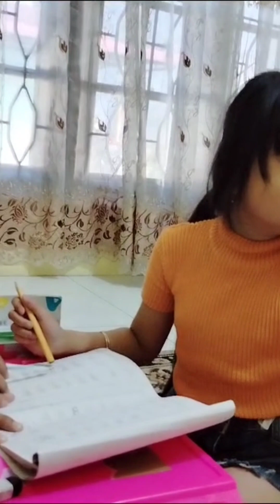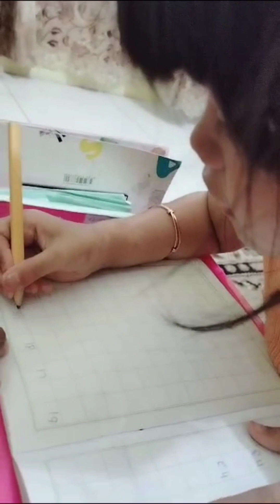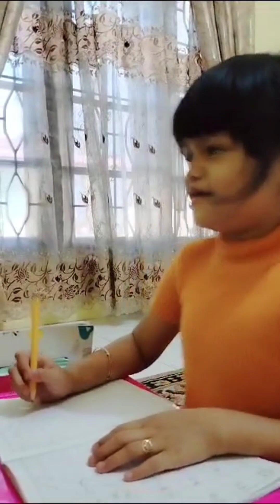ARSYA LES MENGAJI DAN BACATULIS BULAN KE 4 PART 6.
di video kali ini ARSYA les privat MENGAJI dan BACATULIS semangat selalu ARSYA belajar nya